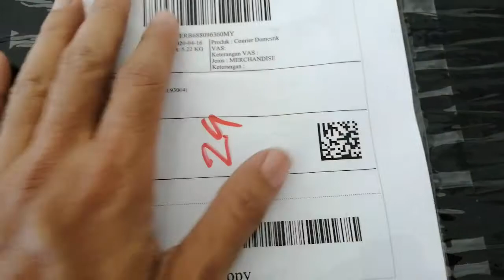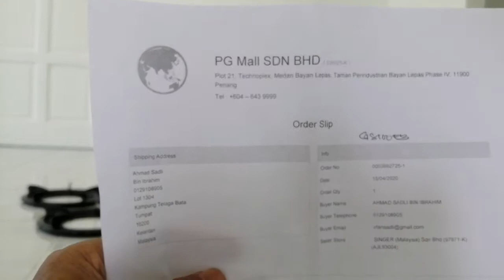Beli barang dari PG Mall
Ini saya beli masa PPK, dapur masak, jom tengok saya bukak dan review ringkas dapur Singer.

Join pg mall free saja tau. Beli barang baru bayo..